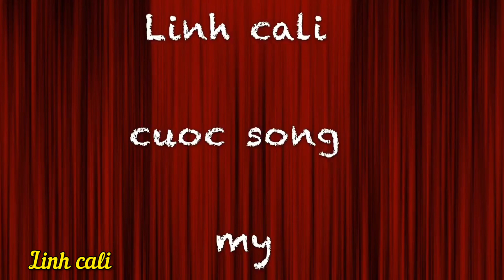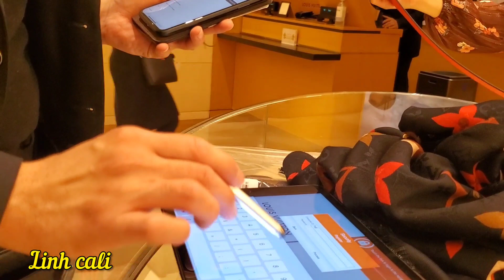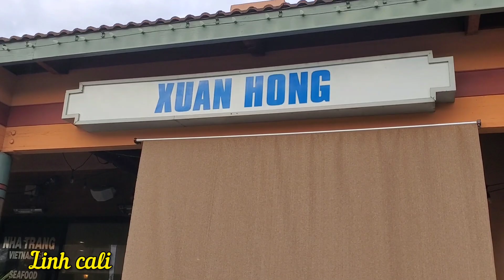LINH CALI TRỐN MẤY ANH VÔ GIA CƯ : ĐI MUA SẮM HÀNG HIỆU,ĂN UỐNG TẠI NHÀ HÀNG NỔI TIẾNG Ở BẮC CALI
Đây là kênh của Linh Cali - Kênh chia sẻ lại những hình ảnh đời thường tại Mỹ và những mảnh đời bất hạnh, vô gia cư trên đất Mỹ.